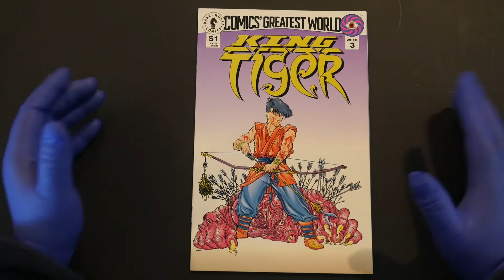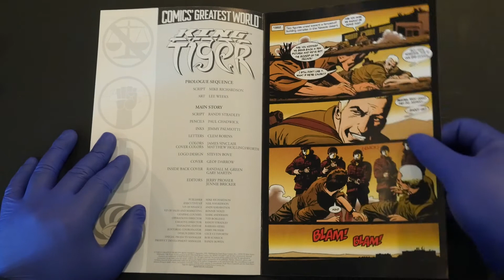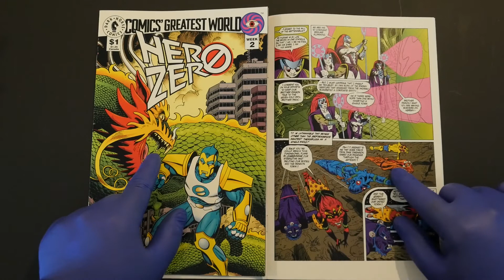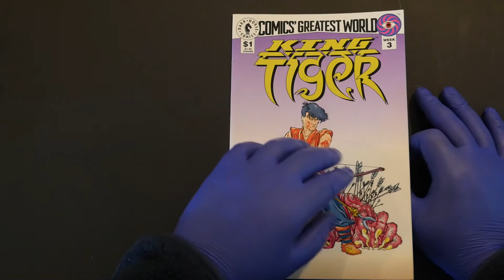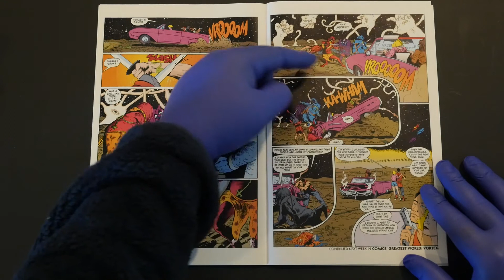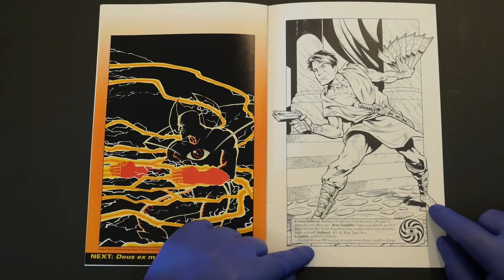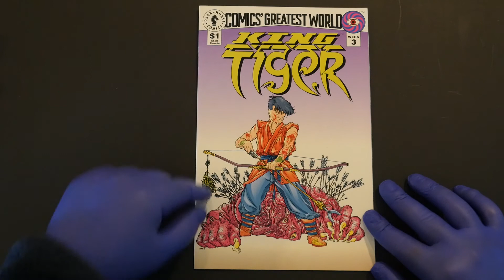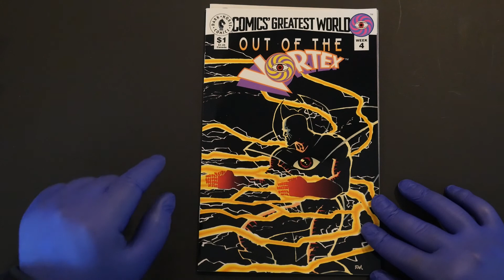KING TIGER: Comics Greatest World 15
Comics Greatest World was the 1993 imprint separate from the standard Dark Horse Comics universe. Launched in a 16-week saga that saw 16 characters introduced in their own one shot issues that sold for a dollar each before the launch of Out of the Vortex.